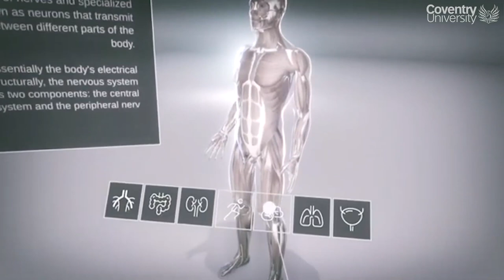Nursing at Coventry University: study from anywhere in the UK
Those pursuing a career in nursing will be able to study on Coventry University’s undergraduate and postgraduate blended learning nursing degrees from anywhere in the UK starting in January 2021 thanks to two new courses. The programmes will mix industry practice with digital education, cutting-edge teaching and world-class facilities boosted by a standalone 5G network on campus to deliver a unique learning experience.